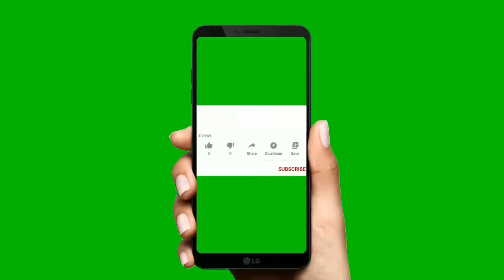Resèt labouyi bonbon sèl/Resèt ayisyen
Astis ak konsèy kap pèmèt ou konn fè manje byen fasil.

                                                MÈSI ANPIL POU SIPÒW